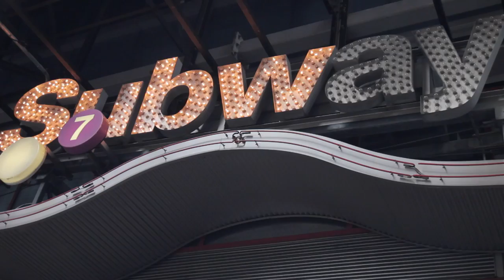Back of the Spoon - Nik Rabinowitz | America Meet World - Gotham Comedy Club [STAND UP]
Nik Rabinowitz fills us in on loopholes he uses to help keep the sabbath at the AMW Live show at Gotham Comedy Club in NYC.